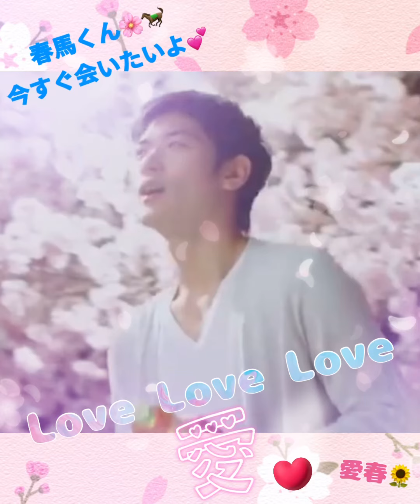今すぐ会いたいよ💕春馬くん🌸🐎出会えてしあわせだよ💕ありがとう💕感謝💕愛羅武優💕忘れません💕😊✌️🌻🍀🌈✨⭐️🌙